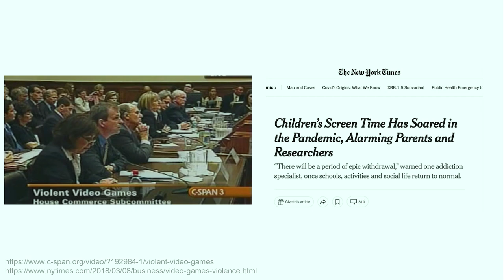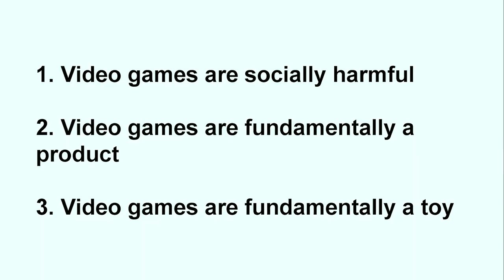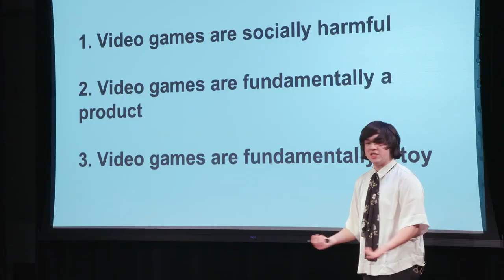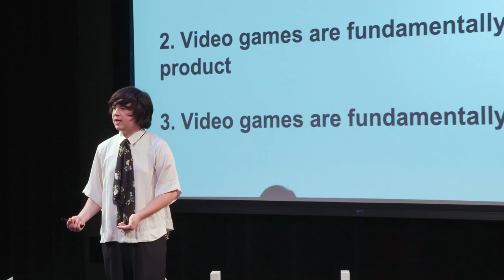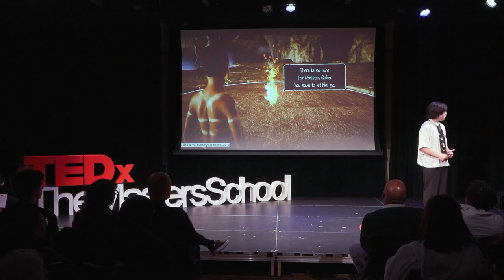Video Games as an Art Form | Noah Lin | TEDxTheMastersSchool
Do you consider video games to be nothing more than idle entertainment? Or do you see them as promoting brain rot, or, worse, encouraging violent or worse behavior? In this talk, Noah Lin encourages us to leave these common assumptions about video games behind. How, he asks, can a form of media that combines cinematography, psychology, creative writing, acting, computer programming, political and social commentary, huge bounds of technical innovation, and immersive and personal interactivity, not be called art? By walking us through some especially impactful games, Lin hopes his TEDx Talk will expand our horizons.  Noah Lin is an aspiring soundtrack artist and a video game enthusiast. Video games have played an important role in his life since childhood, and over the last several years he has been enthusiastically playing and analyzing video games as works of art in their design, psychology and aesthetics. He has soundtracked multiple game jam submissions, immersed himself in the world of game design, and is excited to share his perspective through his TEDx Talk. This talk was given at a TEDx event using the TED conference format but independently organized by a local community.